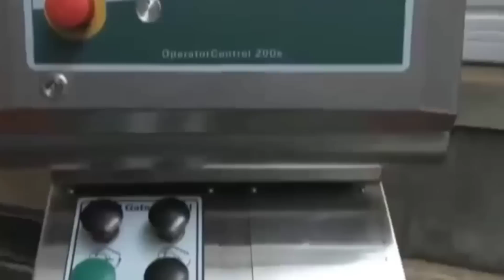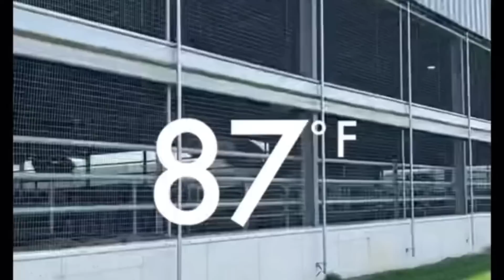Cuántas kilos de Concentrado debo dar a mi Vaca Lechera.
La Producción de Leche depende de los factores nutricionales y de cuido .